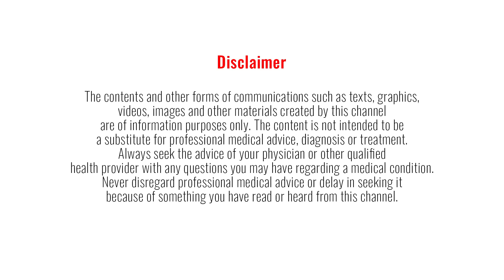NeoCov virus - Is it Deadly ?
Discussing about Neo-cov virus. Nothing to be alarmed about

Bank: Indian bank, Thirunagar branch, Madurai
Account name: AISHWARYAM TRUST
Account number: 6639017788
IFSC: IDIB000T032